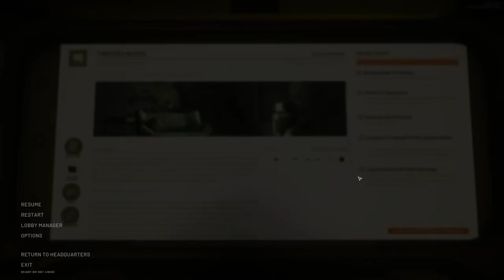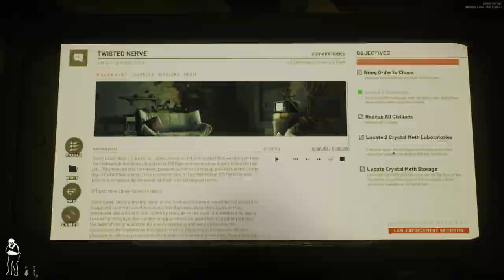Ready Or Not - I Swatted The Drug House With The Boys!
In this video, Me and my friends take down suspects and save the hostage.